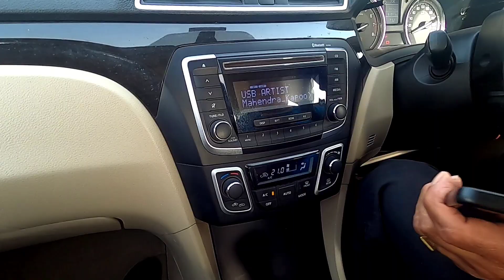CNG in Ciaz - अगर मारुति की सबसे luxury गाड़ी इतने कम खर्चे में चले तो ओर क्या चाहिए 😱😱 | ajay kaith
Hello Friends and welcome to the chanel
In this video i got a chance to share experience with Harbhajan Kamboj Sir
where he gave his precious views and his ownership review on
He also discussed Mileage, Performance and features of the same car.

Timestamps
00:00 Teaser
00:30 Introduction to CNG in Ciaz
01:51 CNG After Market- Price & Process
02:52 CNG Mileage & Performance
04:25 Boot Space and CNG Tank capacity
05:44 Car Price
06:02 Owner's Recommendation
06:33 Excellent Leg Room
07:12 Epilogue
07:20 Top 5 Cars with cpmpany fit CNG

Share to spread knowledge about cars-

Thankyou /--- .Ajay